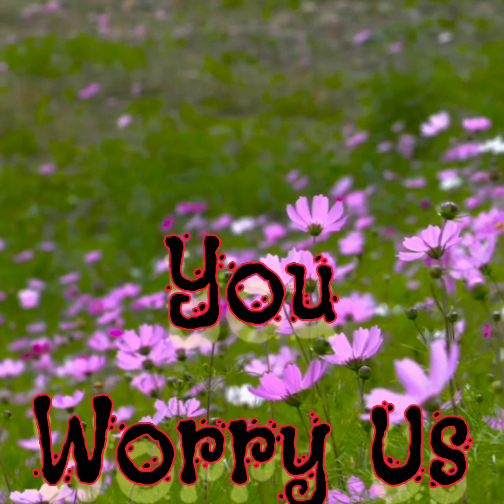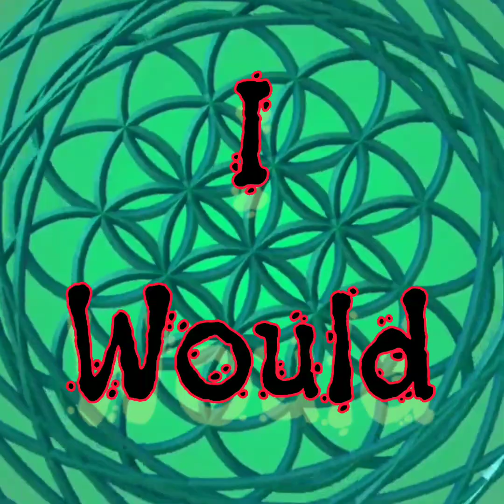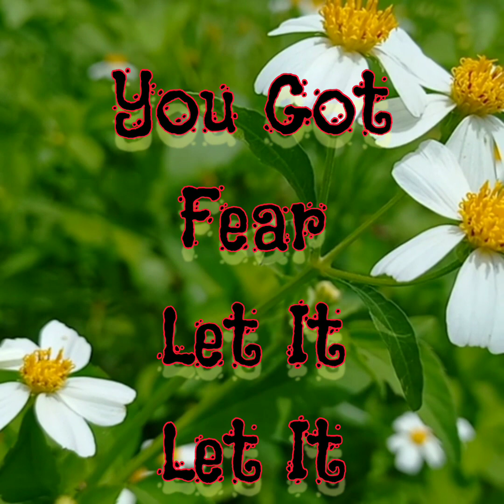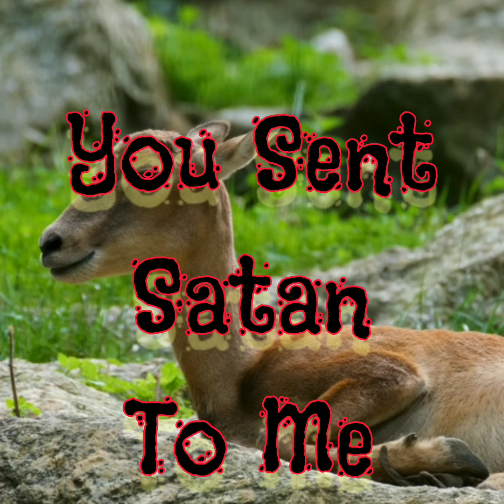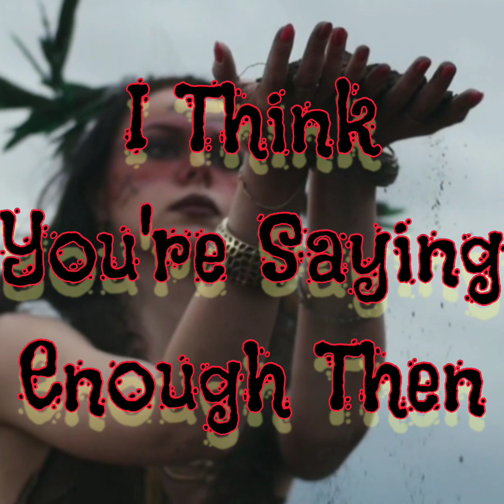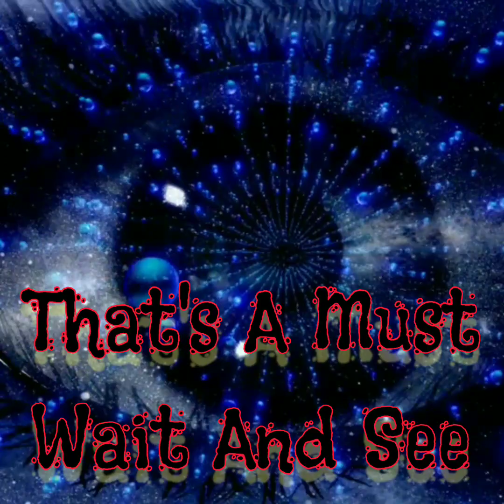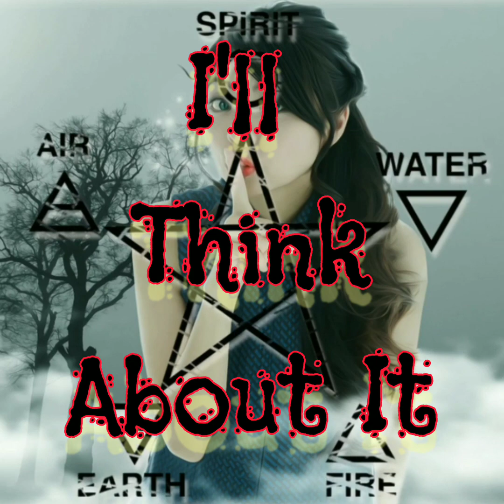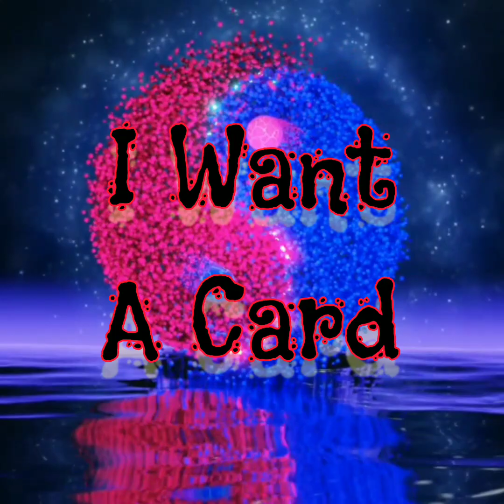FORBIDDEN CONVERSATIONS CHAPTER 133 IT IS WHAT IT IS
FORBIDDEN CONVERSATIONS

CHAPTER 133 IT IS WHAT IT IS

MOTION NINJA VIDEO EDITOR